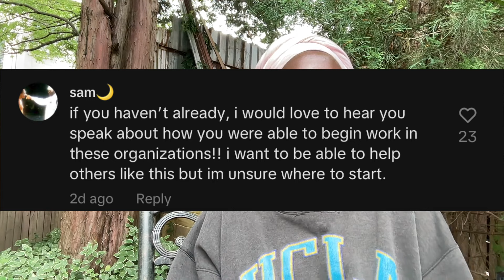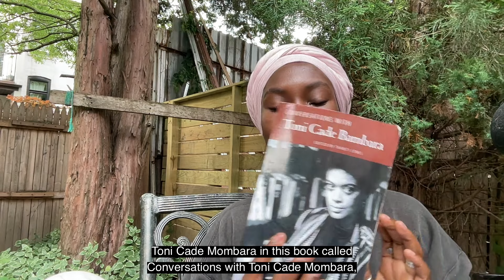Ebola Survivors radicalized me. | Organizing Universal Basic Income with Social Income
hello my name is ismatu! in my last video, I talked about a fundraiser I did last year to get farm equipment for my father's tribe. Circulating those efforts on instagram brought me to Social Income, a dope NGO based in Switzerland and made up of volunteers (except for the Sierra Leonean staff, who do get paid). The full interview with with Social Income members Kabelo and Riccardo are at the end, but I wanted to answer the question, "How did you get to working with them?" Which... boils down to believing something like that is possible in the first place. And holding out hope for several years while I grew up a little more and got more agency in life. Thank you for the question, Sam!

Resources Mentioned
Ebola: How a People's Science Helped End an Epidemic by Paul Richards

Statistics on how many people the police have killed in 2024, broken down by race